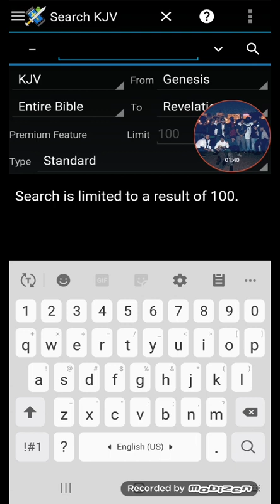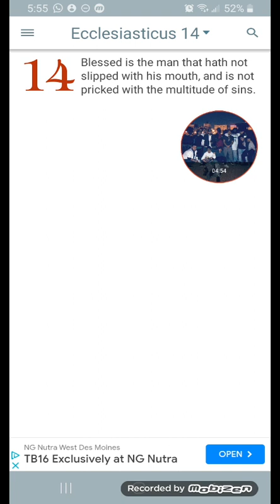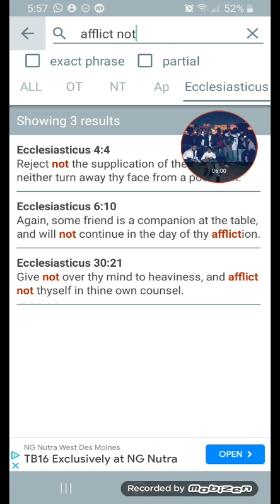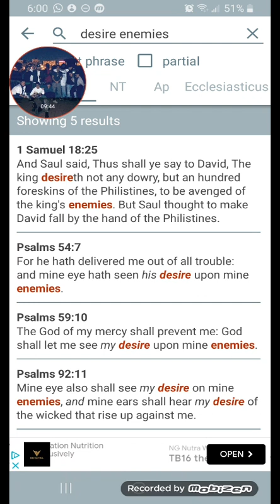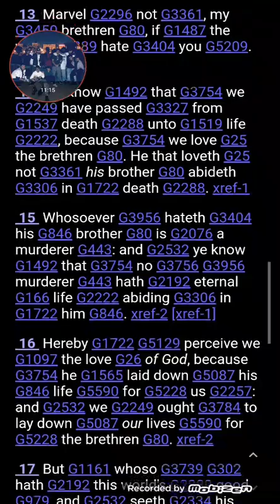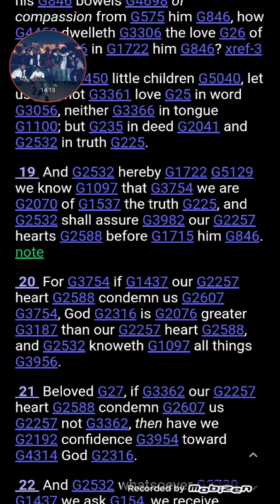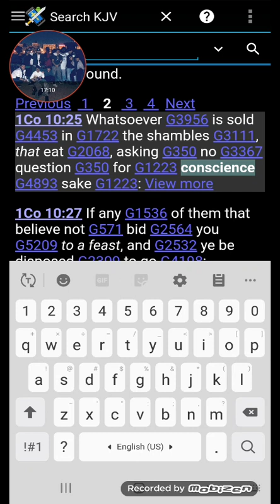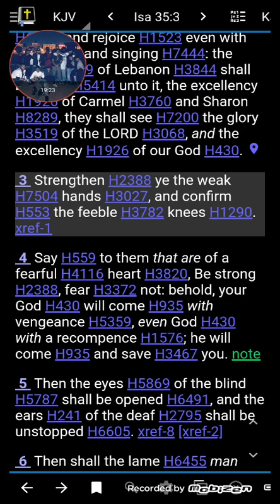The Self Pity Demon Will Cause You To Fall!!